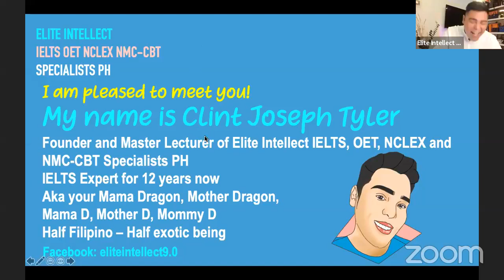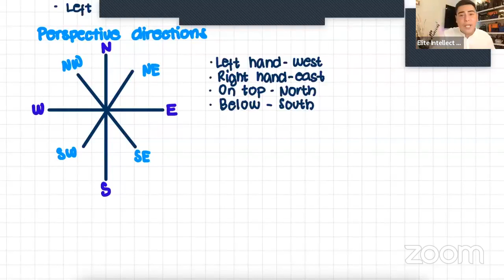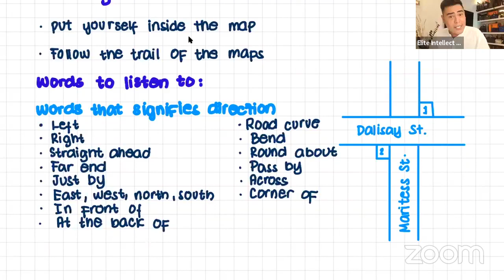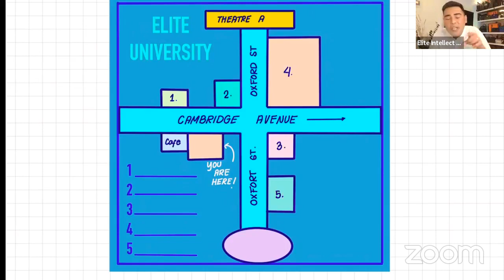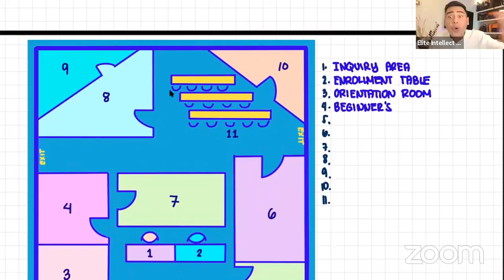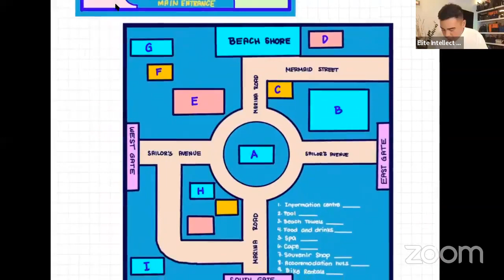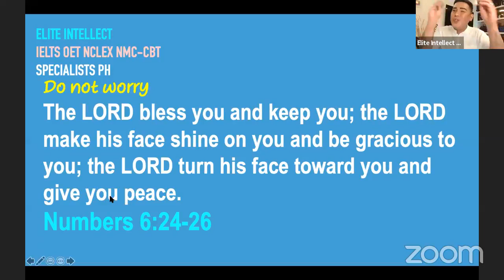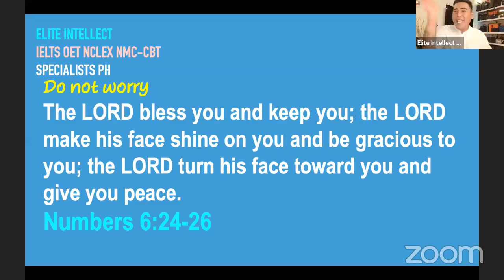TECHNIQUES FOR MAPS LEARN THE SECRETS WITH SIR CLINT JOSEPH TYLER DELO FROM ELITE INTELLECT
IELTS LISTENING LECTURE SERIES: TECHNIQUES FOR MAPS LEARN THE SECRETS WITH SIR CLINT JOSEPH TYLER DELO FROM ELITE INTELLECT